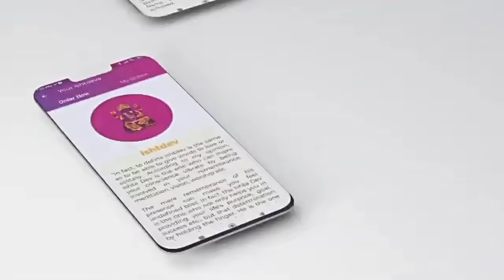Make some of worlds most beautiful destinations your 2nd home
Do you want to settle down in a foreign country so that you have better wealth creation prospects ?
Do you want to pursue higher education in a foreign university or your dream university abroad ?

Know what chances you stand and which country best suits you, when to go and eat destiny has in store for you !

Consult Mekhala Jois today !